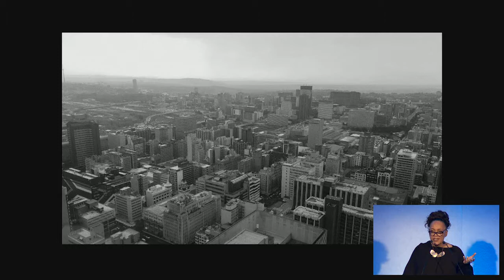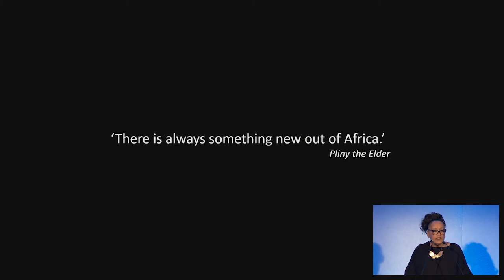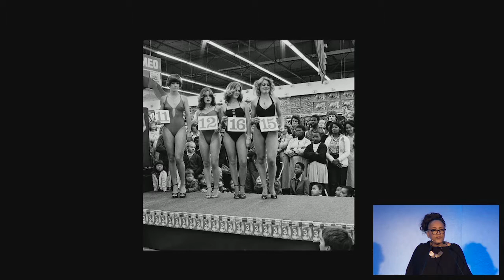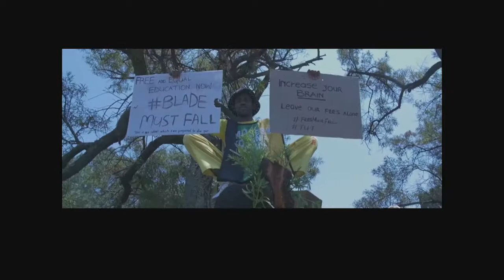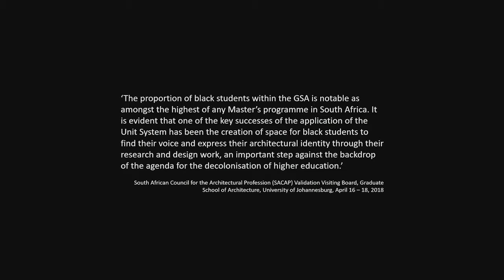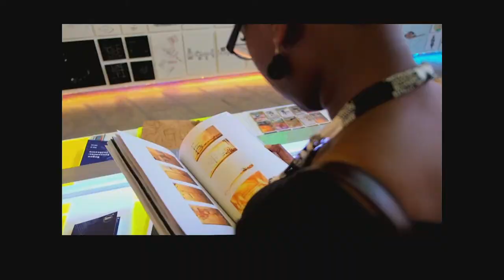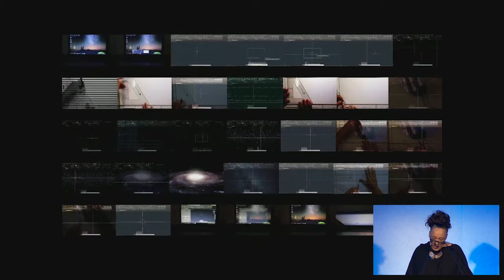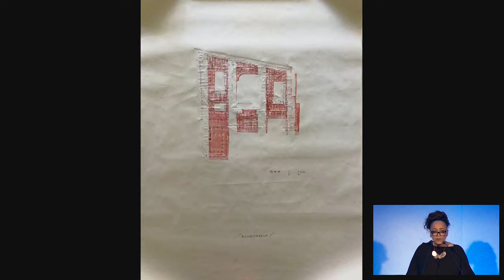WAF 2018 Talk - Lesley Lokko - What Pliny Said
What Pliny Said
Prof Lesley Lokko, Head of Graduate School of Architecture, University of Johannesburg
Chair: Jeremy Melvin, Curator, World Architecture Festival

Just over two thousand years ago, Pliny the Elder uttered the following: 'ex Africa semper aliquid novi.' (There is always something new out of Africa). In this forty-minute talk, Prof Lesley Lokko, Head of School at the newly-formed Graduate School of Architecture, University of Johannesburg, will talk about the work of a pioneering group of African students whose three-year design research project, Créoles, has produced imaginative and innovative ways to explore the difficult theme of cultural identity in architecture. Drawing on their visits to the island nations of Zanzibar, Cabo Verde and Réunion, their design projects for way-stations, embassies and ministries all point to a much-anticipated emerging African confidence in architectural education and practice.